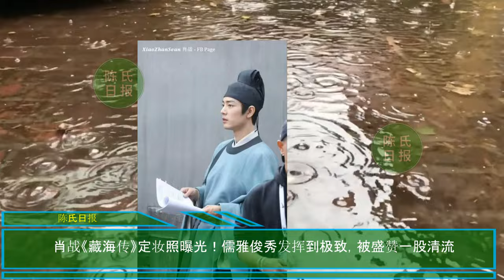【陈氏日报1月7日】肖战《藏海传》定妆照曝光！知情人爆料肖战很“奇葩”！人气巅峰从不接综艺，有实力且踏实。再一次验证私生不是粉！xiaozhan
肖战《藏海传》定妆照曝光！儒雅俊秀发挥到极致，被盛赞一股清流
知情人爆料肖战很“奇葩”！人气巅峰从不接综艺，有实力且踏实
再一次验证私生不是粉！肖战《藏海传》下班，遭遇激光笔照脸！